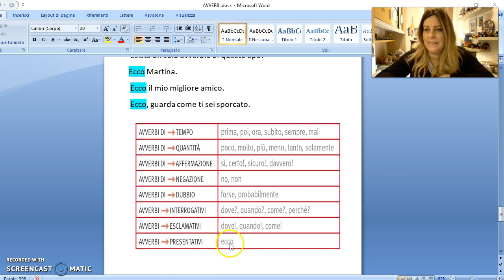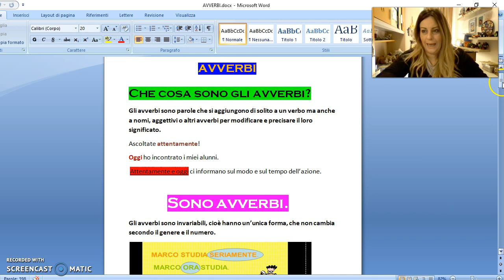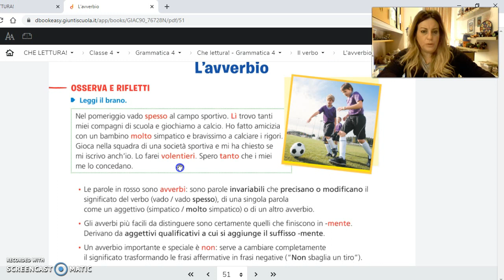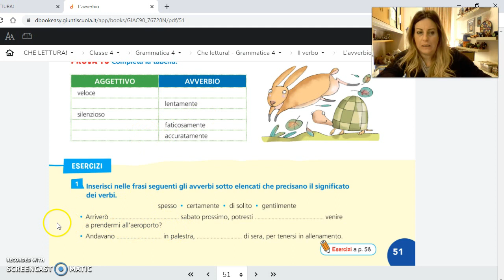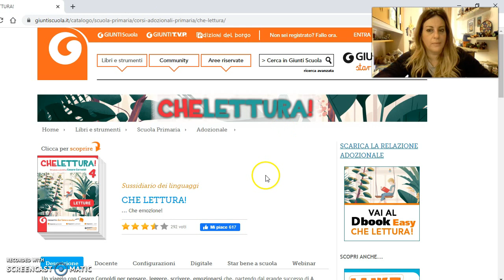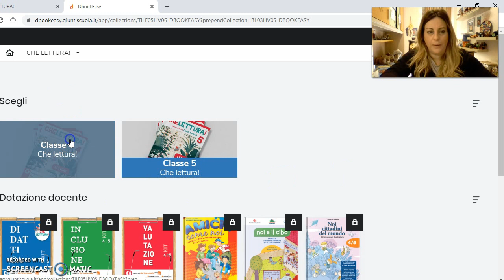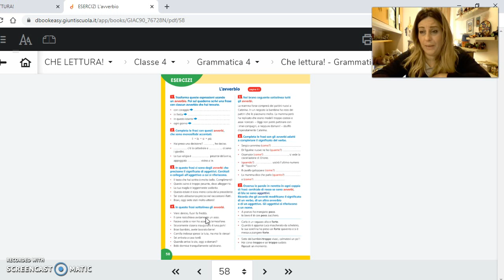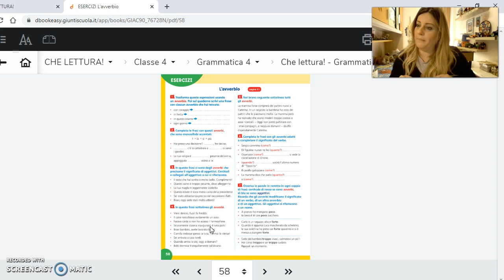GLI AVVERBI PARTE 2°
GLI AVVERBI 2° PARTE